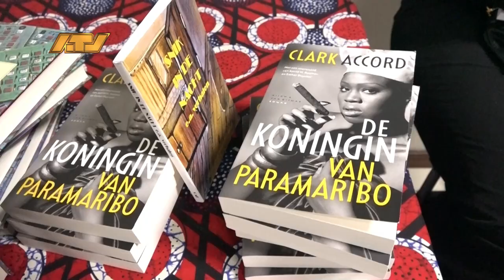13 05 2024 Clark Accord Foundation viert 25 jarig jubileum Koningin van Paramaribo